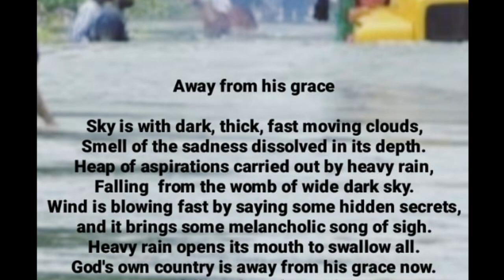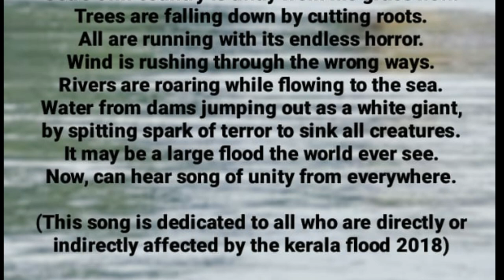Vanamaholsav, july 1st. HSS Arimpur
HSS Arimpur